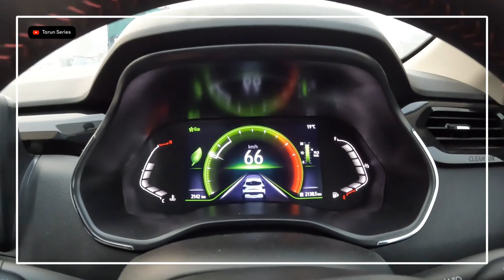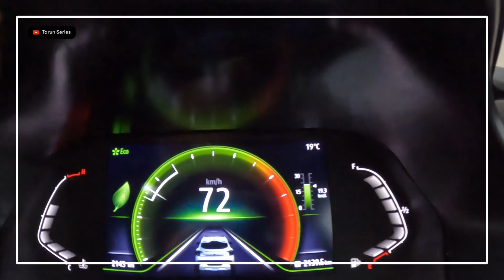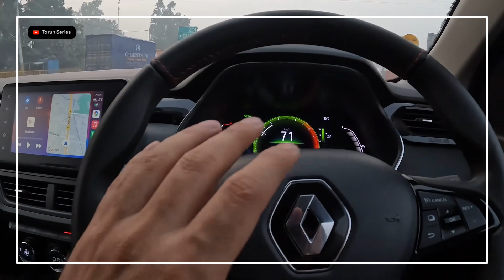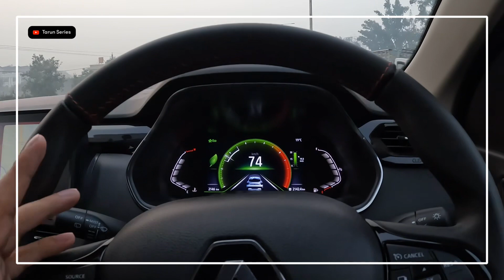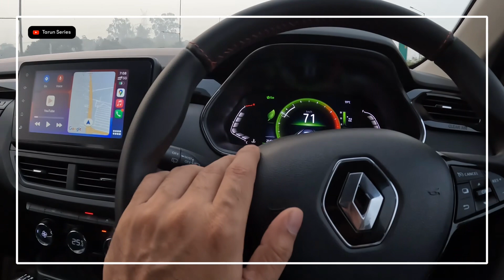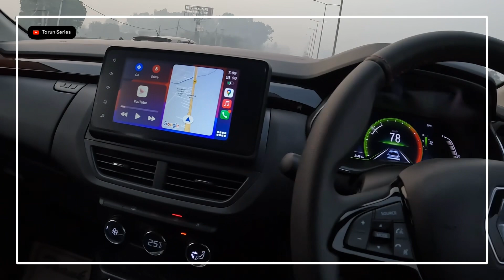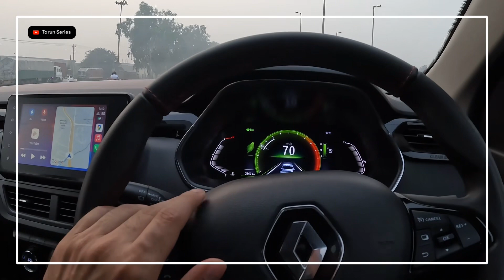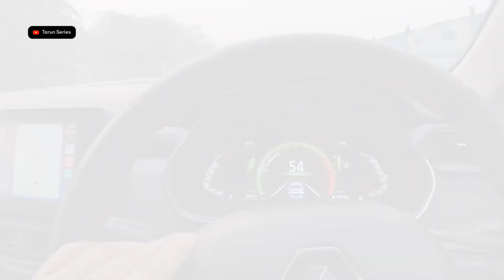My Review of Kiger after 2000 kilometres (Hindi)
In this video, I’m sharing my experience with Renault Kiger. ￼I have driven this car for more than 2000 km and I am sharing all the pros and cons which I am able to experience so far.
Although this car is still New and just a month old, there are many things which work quite extraordinary due to this factor. However, the cabin experience and the driving comfort helps us to understand much about this car whether it is New or old.
Do share your feedback after watching the complete video in the comment section below.